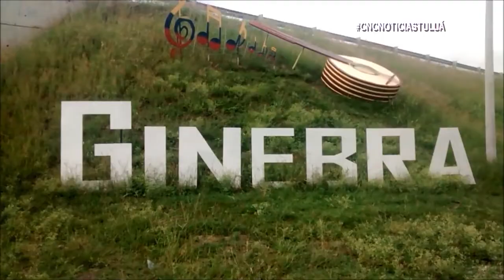Una mujer fue asesinada en el municipio de Ginebra.